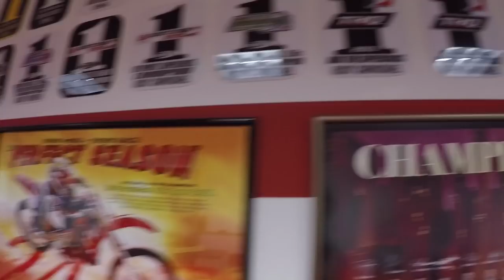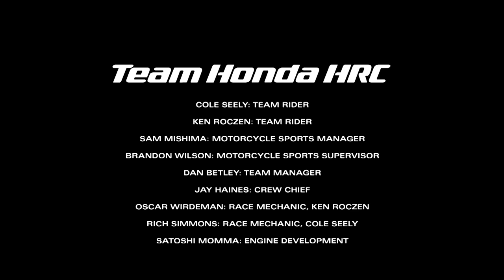Introducing the newest member of Team Honda HRC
American Honda Motor. Co. is proud to announce the highly anticipated signing of two-time AMA Pro Motocross Champion Ken Roczen to a three-year agreement with Team Honda HRC. The young German rider will pilot the all-new 2017 CRF450R alongside new teammate Cole Seely in the AMA Supercross and AMA Motocross series. Honda has released a special video to celebrate the announcement.